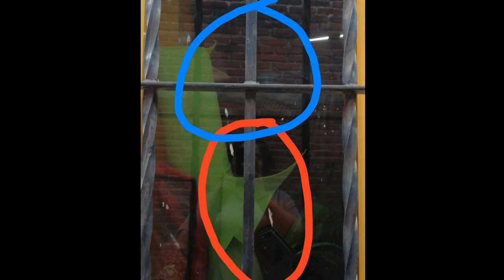UNA CRIATURA ACECHA A UNA SUSCRIPTORA Y PASAN COSAS HORRIBLES CUANDO SE APARECE 😣 es peor cada vez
Los quiero :)!